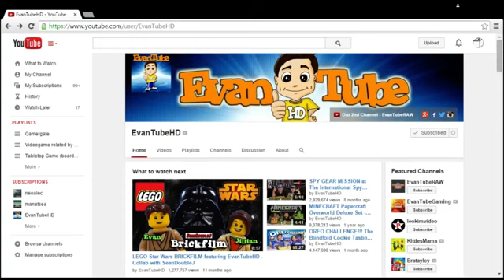Evan is Awesome!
Evan makes the YouTube money, but his channel is cool.  Watch the video for a plug.  Click here to check out his channels: